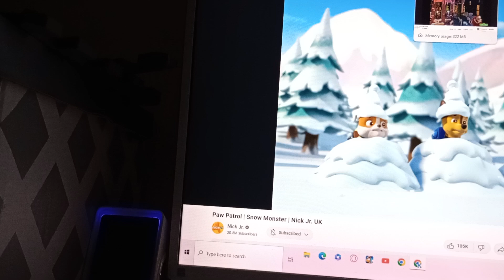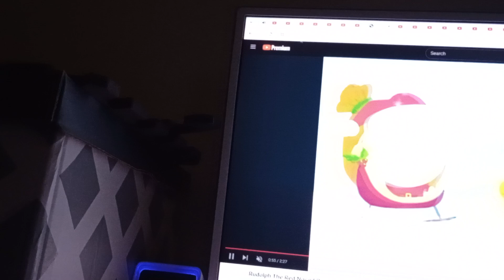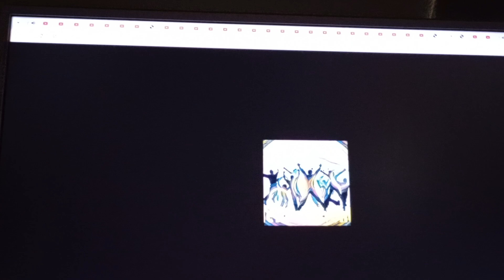Redone Songs: Rudolph The Red Nose Reindeer